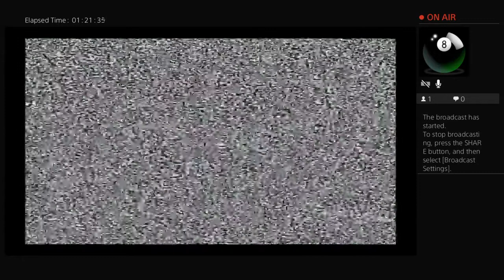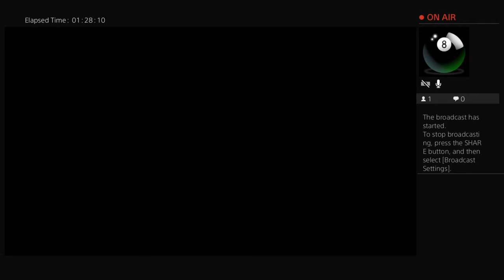Manhunt Walk through- Deliverance (part 20) [explicit contentwarning]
Join us live before we edit out our deaths some time

To get 5 stars on this level you need:
6 total kills
0 Gruesome (red) Executions
Complete in less than 15 minutes

Be playing on hardcore.

0:00 One trope I really hate in video games is where they take away all your weapons right before the final boss fight.   At least in this game they offer a story explanation for it: as we ride up in the elevator Piggsy attacks us with a chainsaw.  We try to get away by climbing up through the escape hatch and in the process drop our guns.  So we start our battle with Piggsy with no weapons.

0:21  The rotting upper level where Piggsy lives is like a labyrinth.  There are lots of dead ends and shadows.   There are 3 green weapons (glass shards and wooden spikes which are unique to this level) scattered around the moldy rooms.  You will need all three.

You cannot defeat Piggsy by attacking him head on.  You will be chopped to shreds quickly by his chainsaw if you do.  You must attempt to execute him with the green weapons.  Each time you sneak up and attempt to execute him  he loses about a quarter of his health.  When you sneak up on him and hold the execute button, you don’t need to wait, if you hold the button for 1 second or 10 seconds you will get the same cut scene (Piggsy shrugging you off and clobbering you as he runs away)  and do the same amount of damage.

Piggsy is reputed to be able to find you in the shadows by smell even if you are not moving, but I have never observed this.  Piggsy seems to be immune to lures- you either have to wait for him to wander by you or let him see you and run around a blind corner and dive into the shadows.  Then when he walks by you can attack him.  He comes out of  dark at you  without warning  and it’s pretty scary.  The only warning is that a split second before he comes running his health bar will appear, as shown here at 0:42.

7:40 After you stab Piggsy with the third green weapon, a cut scene triggers where he saws open the door to the stairwell and runs in there.  Weaponless, you must follow him.  Grab the brick in the hallway as you head up the ramp.  Piggsy will be cowering in the corner.  When you approach him he will scream and begin to chase you.  Let him follow you up the stairs and stand behind the fenced hole in the stairwell.  You will get a cut-scene where the fencing almost breaks, and he runs off again.  Go back down to where he was cowering and ping him in the head with the brick to get him to chase you again.  This time when you lure him onto the fencing, it will end the fight with him for good.

9:53 See you at the party Richter!”

10:24 Now you get the chainsaw! Use it to try and cut into Starkweather’s office. A cut-scene will trigger where he sends his last 5 Cerberus guards after you. You must rush back in to the run-down attic area or be shot.
Use the saw to stalk the 3 guards who chase you.   Split them up and execute them.  You can execute with the saw without it being turned on;  You only need to rev it up when attacking someone head on with it.

Sometimes the 4th guard will follow the other 3 after you as well, other times he will stay by with the 5th guard, who never leaves his post.   After you take out the guards you can take their assault rifles and take out those 2 guys.  Then you just need to go get the saw again and cut into the office door.

 13:44 Starkweather has a gun, but will try to run from you most of the time.  He busts out some pretty funny dialogue, the more you will hear the longer you are there.  He can be executed or you can just run and chainsaw him head on- either way you get a cut-scene and he gets his just desserts.

15:30 Next we get a cut-scene where the journalist describes the breaking of the valiant video ring and Starkweather’s death.  She doesn't mention us.

What’s next for Cash?  We never find out.  Apparently he disappears off into the night.  Manhunt 2 (similar to Grand Theft Auto sequels, boooo) has nothing to do with the characters in the first game, the only things it has in common with the first one is the mechanic of executing people and the overall grim, nihilistic tone.

16:39 Credits role.

20:45 Some shots of deleted characters and bonus artwork I unlocked.  This was an absolute crap play through for me, but I think I did OK for the first time I played in 15 years.

One more chapter on the bonus scenes, which are a lot of fun, and that’s a wrap on my playthrough!

X: Light Attack, Fire Ranged Weapon, Throw Lure, Execute (from behind enemy)
SQUARE: Strong Attack, Reload Weapon, Execute (from behind enemy)
TRIANGLE: Perform Action
CIRCLE: Switch Weapon
Left Analog: Move
Right Analog: Look, Switch Targets (while holding L1)
L1: Target, Toggle Strafe On/Off
R1: Sprint
L2: Strafe Left
R2: Strafe Right
L2+R2: 180 Quick Turn
R3: Look Behind, Look While Targetting
D-Pad LEFT: Peek around corner, Left
D-Pad RIGHT: Peek around corner, Right